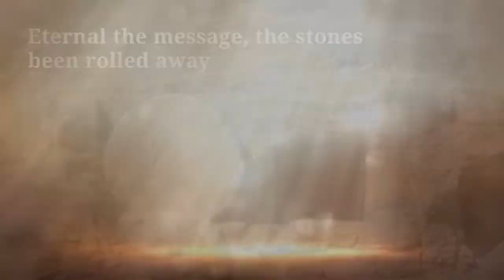The Promise of Easter